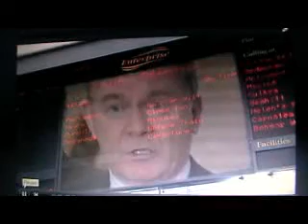All Island Justice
A nationalist viewpoint of the devoltion of the Justice powers from Britain!